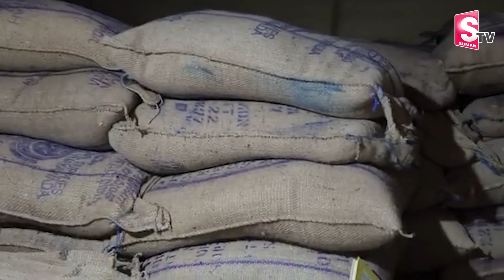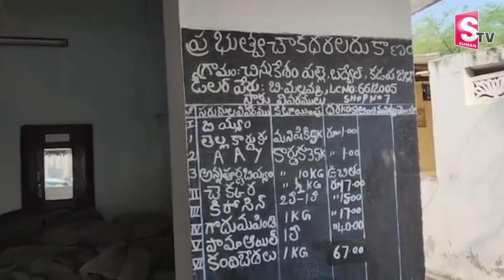Ap State Food Commission Chairman Inspection in Kadapa Ration Shop | Latest News Updates